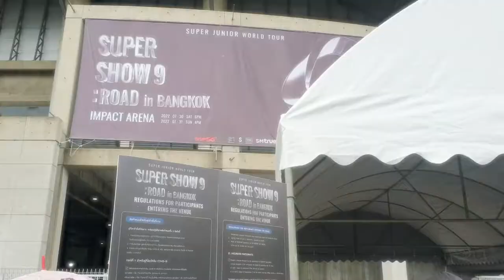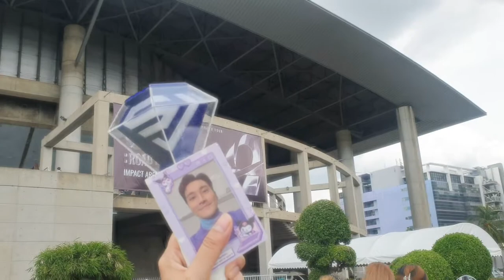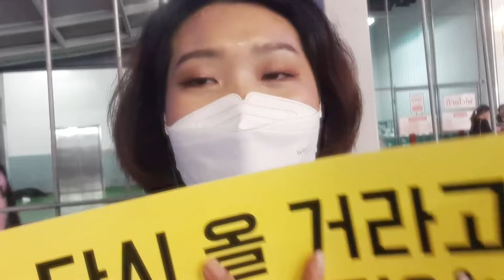[Vlog + Recap] เอลฟ์ตัวจริง พาไปกรี๊ดบรรยากาศ Super Show 9 ของไอดอลตัวพ่ออย่าง SJ ~| ไหน ๆ ไปดูหน่อย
ไม่ได้เจอกับ SJ มานานมากกกก คอนเสิร์ตครั้งนี้ตื่นเต้นมาก เราเลยพาทุกคนไปชมบรรยากาศแห่งความสนุกที่รอคอยมายาวนานถึง 3 ปี ของไอดอลกรุ๊ปตัวพ่ออย่าง Super Junior กับ World Tour ครั้งที่ 9 ในชื่อ 'Super Show 9 Road in Bangkok' จะประทับใจมากแค่ไหนไปติดตามชมกันได้เลย ~~